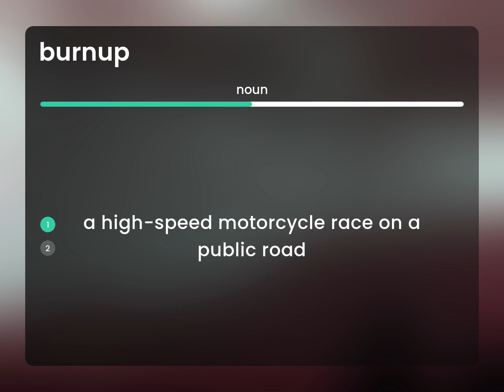Burnup — what is BURNUP meaning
BURNUP in the dictionary

Susan Miller (2023, May 14.) What does Burnup mean?